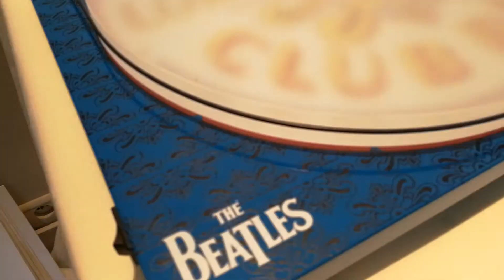The Beatles Sgt. Peppers Drum turntable